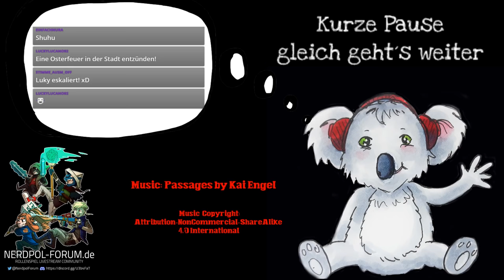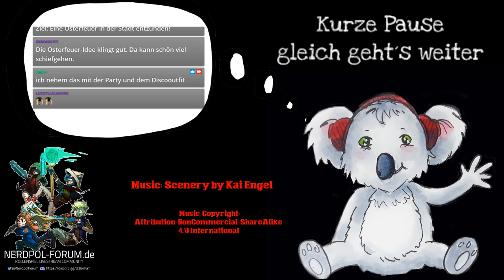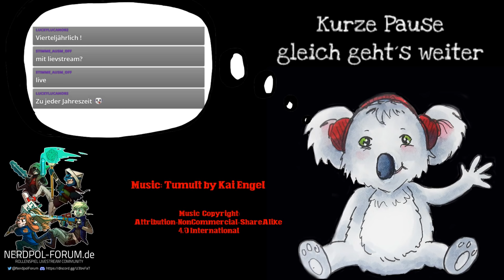[Everyone is John] Alle sind John an Ostern (GER) | Pen and Paper Rollenspiel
Ein Beitrag zum Nerdpol SPRING BREAK.

Gespielt wird eine Runde Everyone is John  in leicht abgewandelter Form.
Ein lustiges casual Rollenspiel bei dem alle Spieler den gleichen Charakter spielen.
Es wird sehr chaotisch werden!

Mit dabei:

Feramin als John
Mithrandir als John
Enigmon als John
D-Rex als John
Feder als John

Koali als Spielleiter

Musik in der Pause:
by Kai Engel unter Creative Commons Lizenz